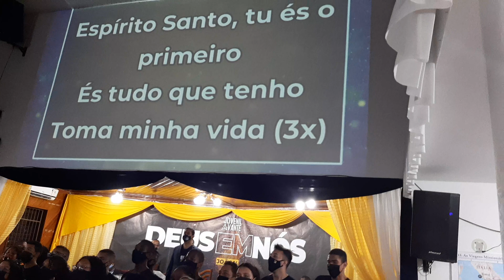21 de novembro de 2021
VN NOTÍCIAS  REPORTER  APRESENTA
JUVENIL AVANTE DEUS EM NÓS
JOÃO  14 ASSEMBLEIA DE DEUS  ADEC
CAPELINHA DE SÃO CAETANO SALVADOR BAHIA BRASIL

OSVALDO SOARES DE SOUZA VARDINHO REPÓRTER YOUTUBE VN NOTÍCIAS